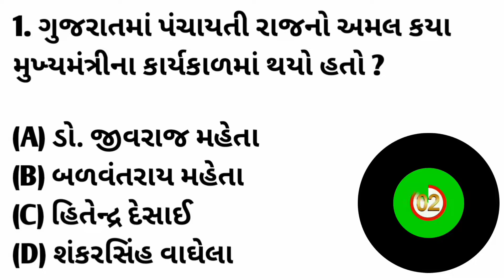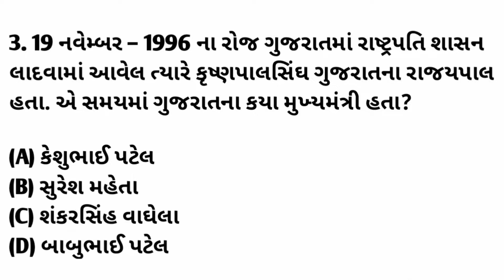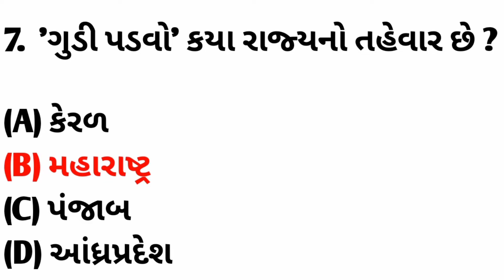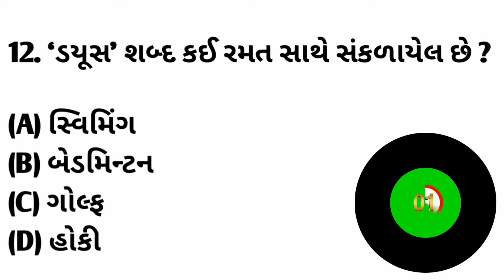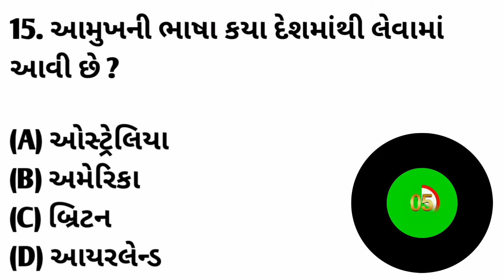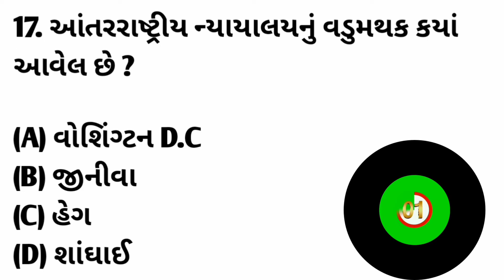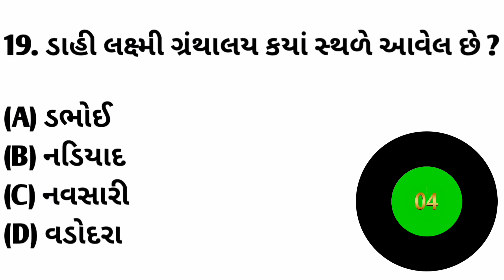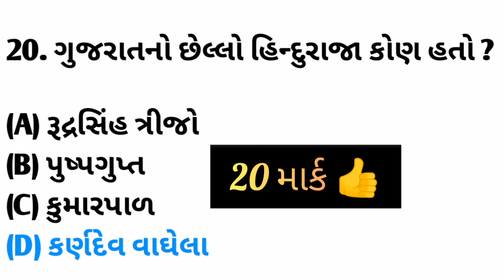વારંવાર પૂછાતા તલાટીના પ્રશ્નો ની ટેસ્ટ | Special Talati Test - 2022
દોસ્તો, આ વીડિયો માં આપડે સ્પેશિયલ તલાટી માટે વારંવાર પૂછાતા પ્રશ્નો ની GK ની ટેસ્ટ લીધી છે, તો તેમાં તમારે કેટલા પ્રશ્નો સાચા પડે છે તે જોવાનું છે || આ વીડિયો પૂરો જોવો જેથી કરી ને પરીક્ષામાં આવા પ્રશ્ન પુછાય તો તમને આવડે અને દોસ્તો આવી જ ટેસ્ટ માટે આ અમારી ચેનલ ને  સબ્ક્રાઈબ કરો અને દોસ્તો માં શેયર કરો 🙏

- talati most important question 2022
- talati most imp questions
- talati most important questions
- talati questions paper
- talati exam in Gujarat
- talati syllabus
- talati bharti 2022
- talati latest news
- talati most imp topics
- talati important questions
- most imp MCQ questions
- Special talati
- Talati
- talati test
- talati gk test
- gk test
- Test
- important question test